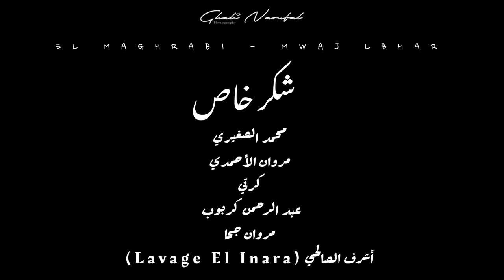Yassine El Maghrabi - MWAJ LBHAR (Official Music Video)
@yassineelmaghrabi  - MWAJ LBHAR

Directed by : Ghali Naoufal

REC & Mixed : Harroun beat